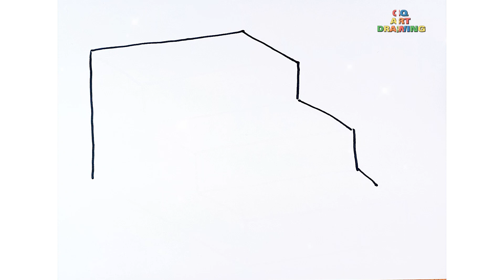✏️ How To Draw a Steps, Cat, Girl, Baby and Heart ❤️ Drawing Tutorial Art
Step By Step Tutorial: How To Draw a cute Steps, Cat, Girl, Baby and Heart.

A collection of 8 drawings.